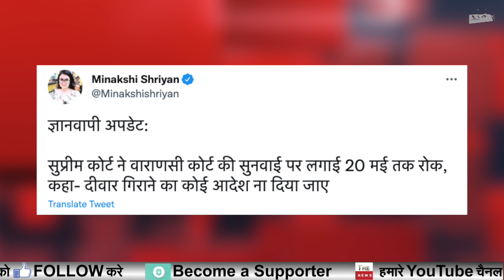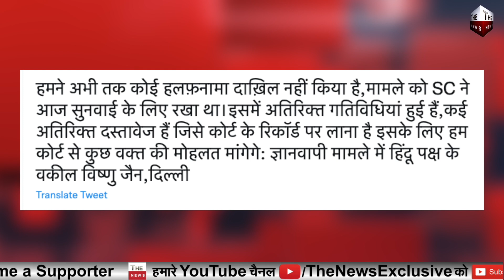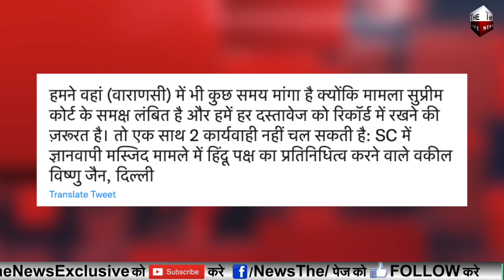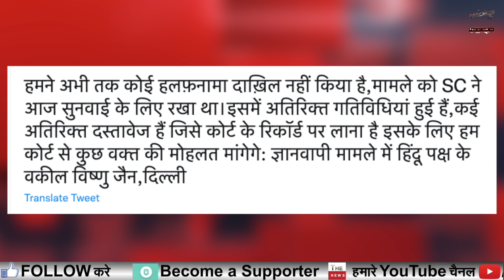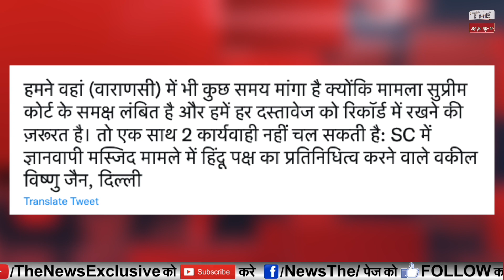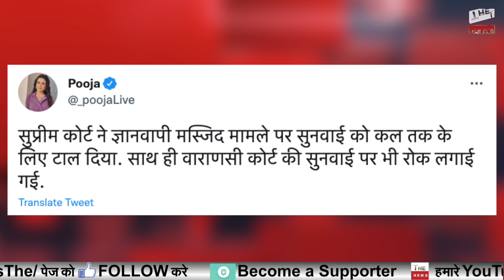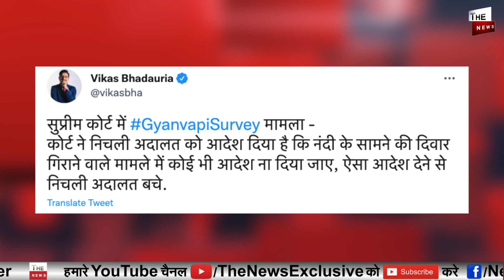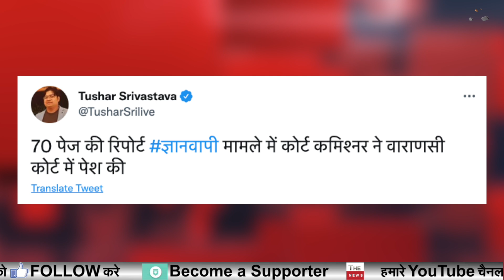Gyanvapi survey रिपोर्ट कोर्ट में, SC का बड़ा फैसला, Owaisi सन्न ज्ञानवापी सर्वे में नया बड़ा खुलासा